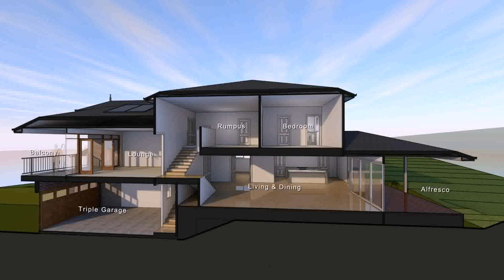Beautiful House Plan And Design (see description)